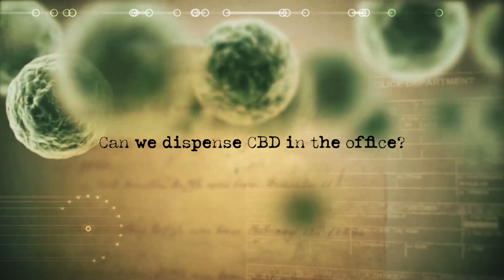Malpractice and safety considerations for dispensing CBD (for dentists)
Dental anxiety is common, and a major reason why people avoid the dentist. So many providers may wonder: Why can't I offer CBD to patients as an added service? Dr. Pam and Tom Viola discuss why you'll want to pump the brakes on this one.